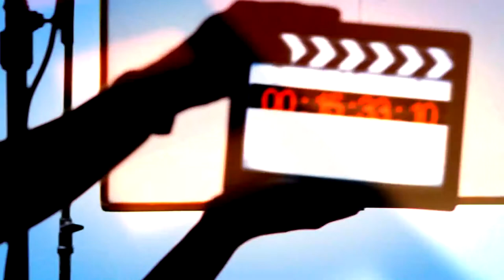¿De que se encarga la producción ejecutiva? Con Claudia Lepage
Claudia Lepage es una de los tantos venezolanos que emigraron del país para formarse como profesionales y volvieron para dejar en el terreno del cine todo lo que aprendieron.

Y nos enseñó que un productor ejecutivo no es solo el que se encarga de buscar el dinero, también se preocupa por llevar a pasear a la película por los festivales, de conseguir la distribución y negociar la exhibición dentro y fuera del país.

¿Quieres saber lo que tiene para aportar en materia de festivales, búsquedas de financiamiento, y su opinión sobre el futuro del cine ante la nueva ola que es el streaming?

¡NUEVOS EPISODIOS TODOS LOS JUEVES A LAS 20:00hrs!

Producción: @lennysgvda /  @lisettefer27
Edición y montaje: @soy_ysl
Dirección de Arte Gráfico: @nathaliaciampani

Una Co-producción de:

GTB PRODUCTIONS C.A.